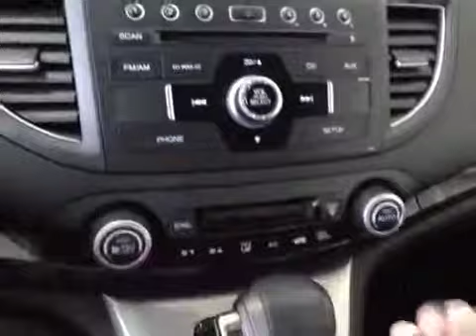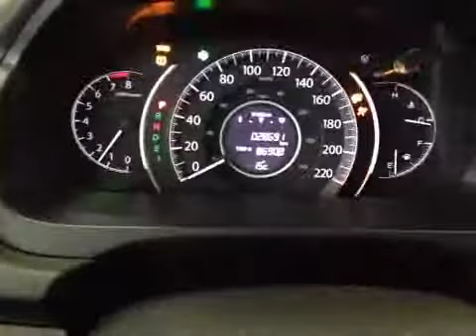2013 Honda CR-V AWD 5dr EX-L | Whitby Oshawa Honda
This is a 2013 Honda CR-V AWD 5dr EX-L with 5-Speed A/T transmission Black color and Black interior color.  This video is recorded and uploaded by cDemo Mobile Inspector